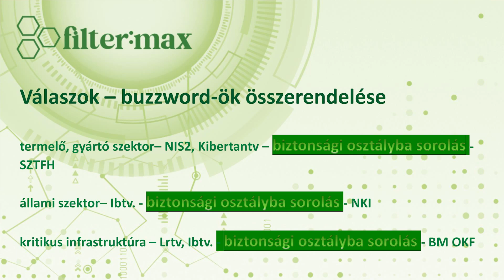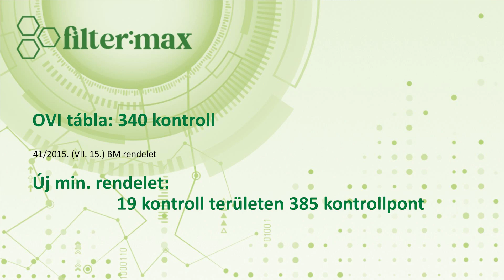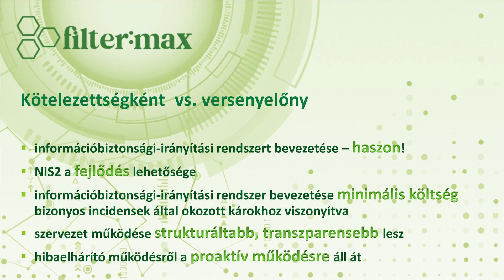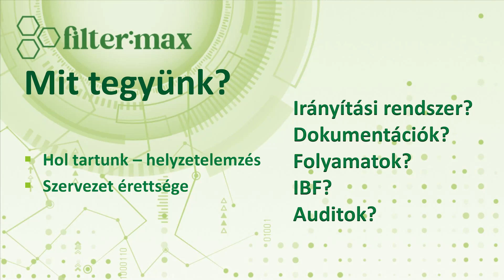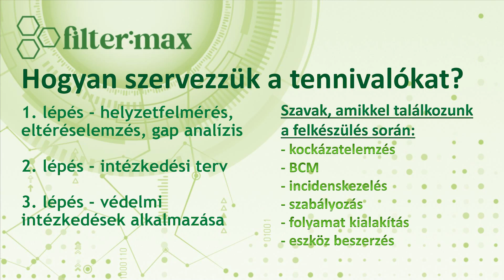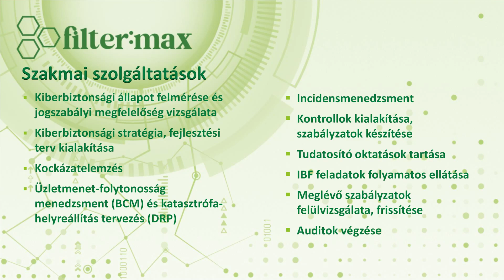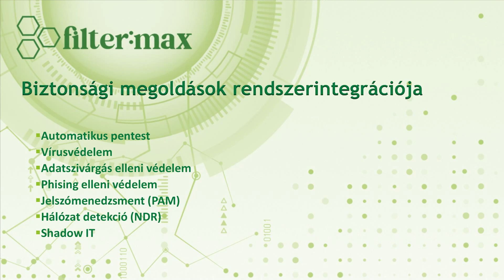NIS2 buzzword-ök - Hogyan vágjunk utat benne? – Klement Gábor, filter:max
Az egész magyar IT-szektor dinamikusan fejlődik, és ahogyan a GDPR jelentette kihívást is sikerült az érintetteknek „megugrania”, úgy várhatóan a NIS2-es esetében is ez fog következni, emelte ki Klement Gábor, a filter:max Kft. ügyvezető igazgatója. Igaz,  már akkor is sokan ténylegesen a legutolsó hónapra hagyták az érdemi munkát – ez azonban most egészeb bizonyosan nem lesz működőképes megoldás. Olcsóbb védekezni, mint a bekövetkezett incidens után a következményeket felszámolni.